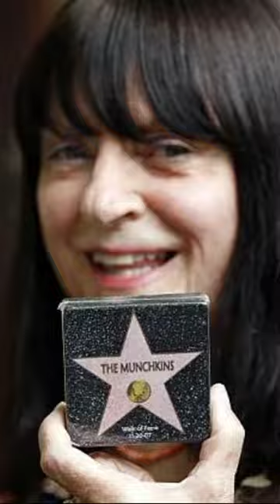The Last Munchkin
Jerry Maren was an American actor who played a Munchkin member of the Lollipop Guild in the 1939 Metro-Goldwyn-Mayer film The Wizard of Oz. He was the last surviving adult Munchkin, and was also the last surviving cast member with a specifically identifiable speaking or singing role.